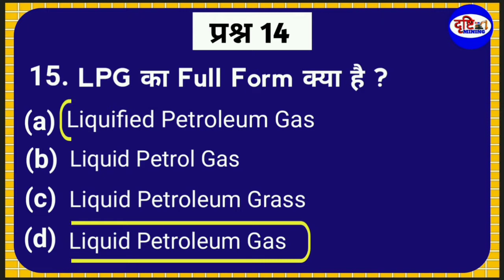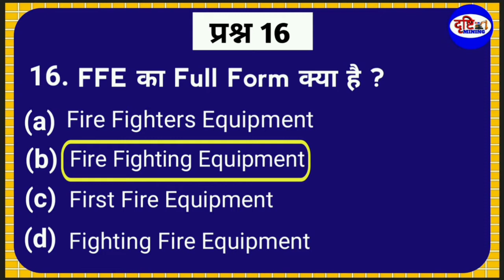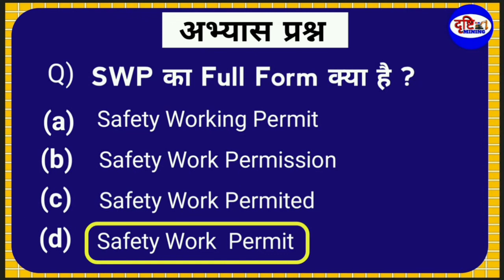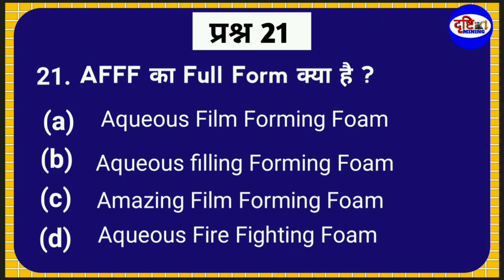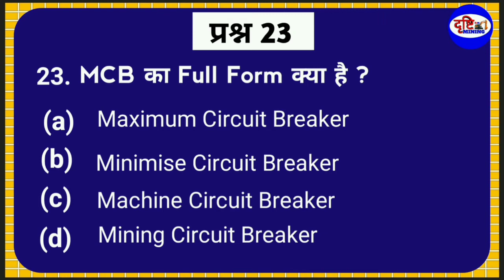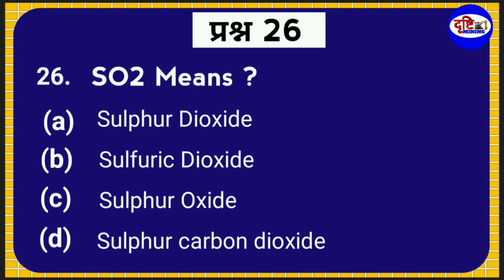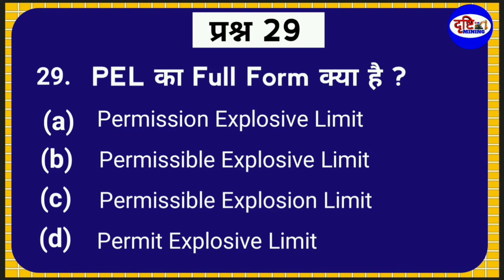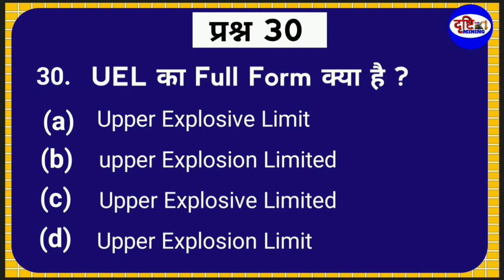Important Mining Full Form Questions | MCQ Test | Mining Sirdar | Overman Part : 3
IMPORTANT KEYWORD :-
Drishti Mining , Mining Drishti , drishtimining , miningdrishti , DRISHTIMINING, MININGDRISHTI

Hello Drishti Mining family !

अब जुड़ें Drishti Mining फैमिली के साथ हर जगह😊
मुझे Instagram में  Follow करना ना भूलें _

Yours Queries👇

Drishti Mining
Mining Drishti
Dgms exam
Management trainee
mining news
mining updated
GT examination
mining surveyor
mining mcq questions
mining classes
mining diploma
mining degree
Cil recruitment
mining samanya gyan
mining gyan
mining darpan
mining geology
mining inspector
mining india
mining world
mining lecture
mining live class
mining salution
mining job
mining videos
mining mcq
Top mining channel in hindi
mining quiz
drishti mining
mining awareness
mining vigyan
mining hindi
mining engineering
mining gate
drishti mining
gk for all mining competitive exams
dgms exam
gk for mining exam
दृष्टि माइनिंग
माइनिंग ज्ञान
माइनिंग दृष्टि

Search 👉 Drishti Mining || Mining Drishti